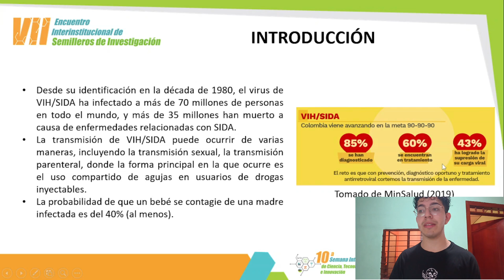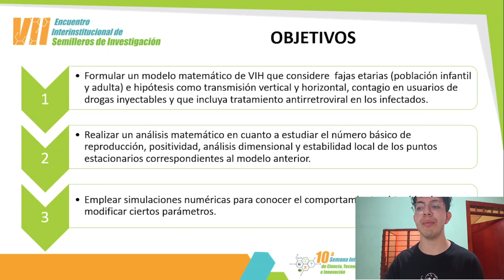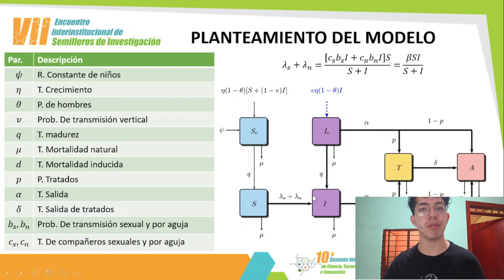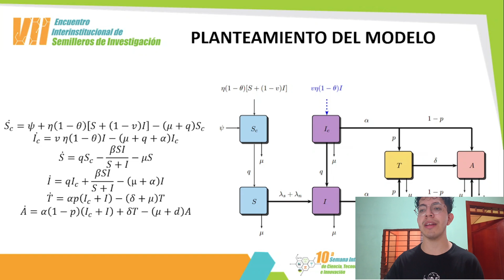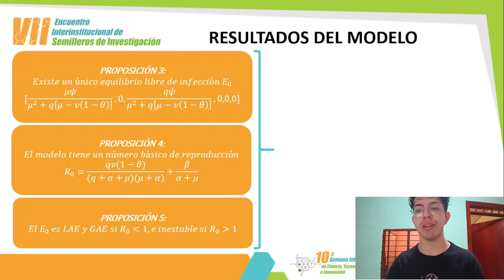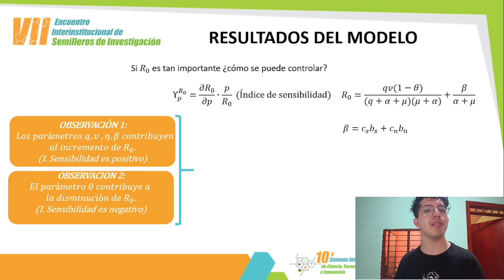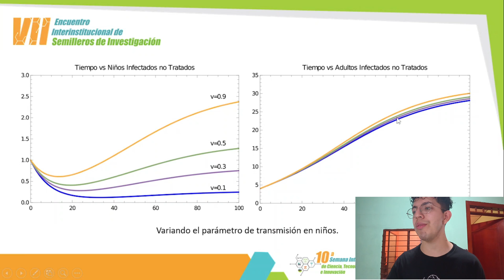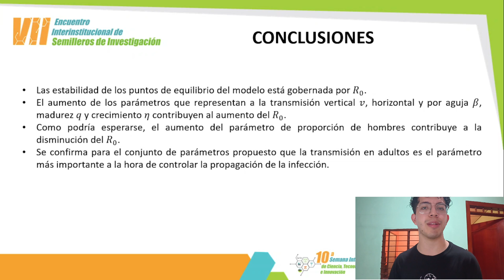POBLACIÓN ADULTA E INFANTIL EN LA DINÁMICA DE LA INFECCIÓN UN MODELO MATEMÁTICO PARA VIHSIDA